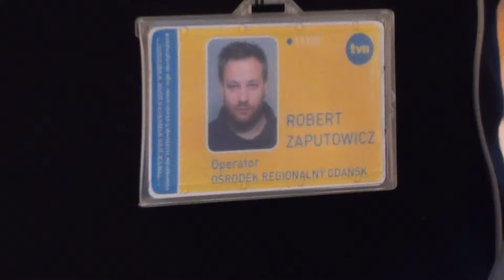Pytania o referendum na spotkaniu B.Szydło z P.Dudą w Gdańskiej Solidarności - 30.06.15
PiS i "Solidarność" apelują do prezydenta Bronisława Komorowskiego o rozszerzenie planowanego na wrzesień referendum. Podpisy pod wnioskiem w tej sprawie złożyli dziś w Gdańsku kandydatka partii na premiera Beata Szydło i szef związku zawodowego Piotr Duda. Jutro pismo zostanie wysłane.
Beata Szydło przekonywała, że rozszerzenie referendum jest - według posiadanej przez PiS ekspertyzy prawnej - możliwe. Pytania miałyby dotyczyć kwestii wieku emerytalnego, posyłania 6-latków do szkół i statusu Lasów Państwowych. Szydło mówiła, że Polacy domagali się referendów w tych sprawach składając podpisy pod wnioskami o to. Dodała, że skoro głosowanie i tak ma kosztować 100 milionów złotych, warto zapytać o dodatkowe kwestie.
Piotr Duda także przekonywał, że zaproponowane kwestie są bardzo ważne dla Polaków. Podkreślał, że prezydent przyjął reformę emerytalną mimo sprzeciwu związku. Wyraził jednak nadzieję, że na koniec swojej kadencji postąpi, tak jak powinien postąpić w 2012 roku.
Zgodnie z zaakceptowaną przez Senat decyzją Bronisława Komorowskiego, w referendum 6 września Polacy wypowiedzą się w sprawie Jednomandatowych Okręgów Wyborczych, finansowania partii politycznych z budżetu oraz zmian w prawie podatkowym.